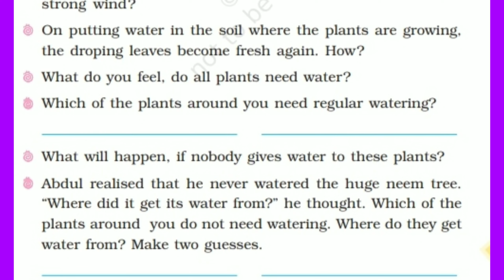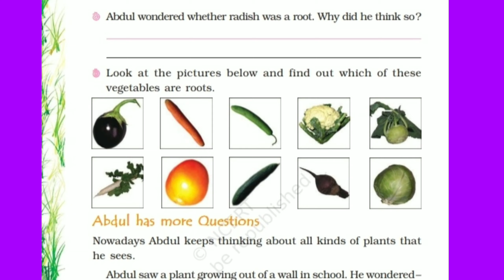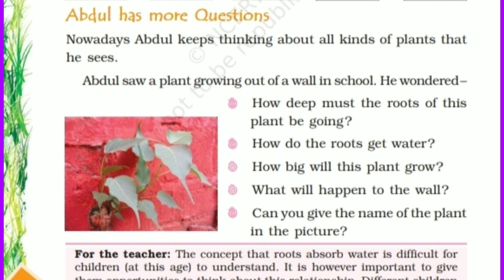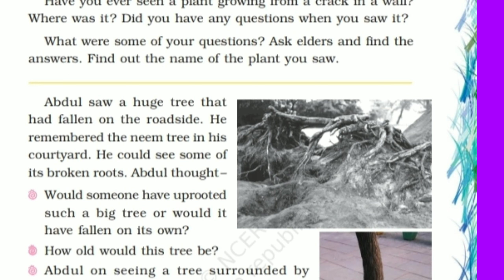Part 2 , Class 4th , Chapter 19, Abdul in Garden